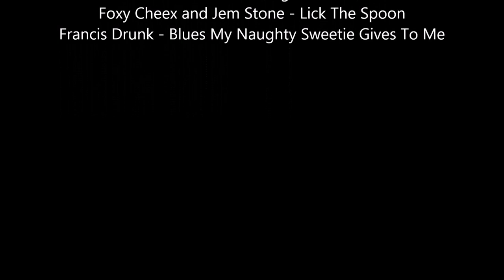RoboCraft - Razor X2 Gameplay (30M+ Hover Nano)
The Razor X2 by Voltsicle
30M+ Hover Nano (All Carbon 6) (Orange Text)

Gameplay of a single TDM and BA match. Showing the good the bad and the ugly. The BA was shot in a platoon with friends.